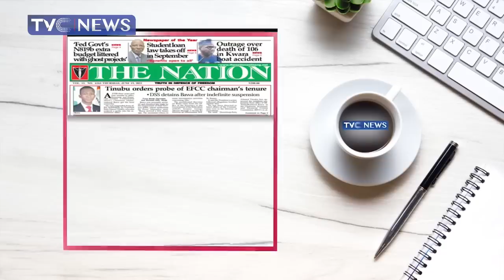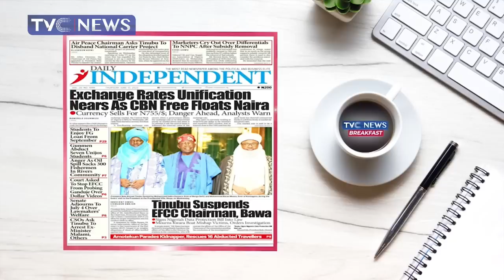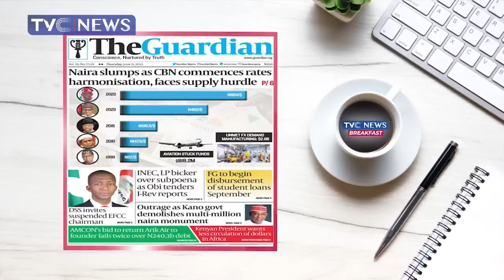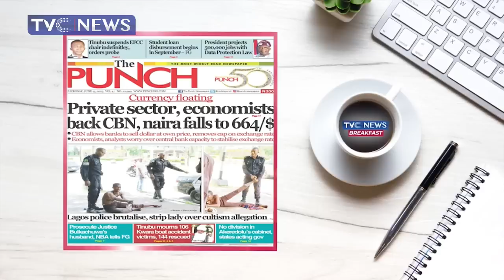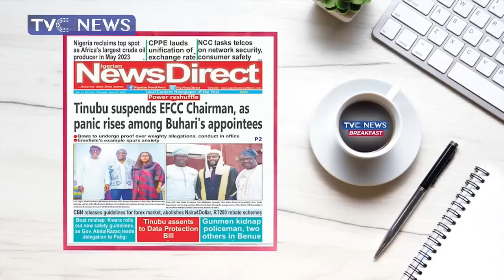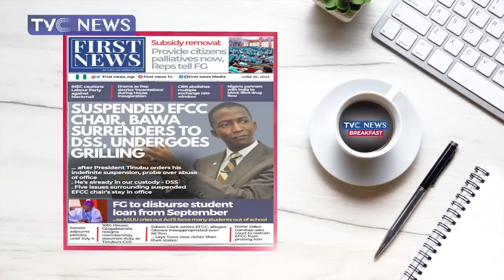Suspended EFCC Chair, Bawa Surrenders To DSS, Undergoes Grilling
Veronica Dan-ikpoyi and Mike Okwoche reviews stories making the headline on Nigeria newspaper with suspended EFCC chairman, Bawa surrenders to DSS as he undergoes grilling